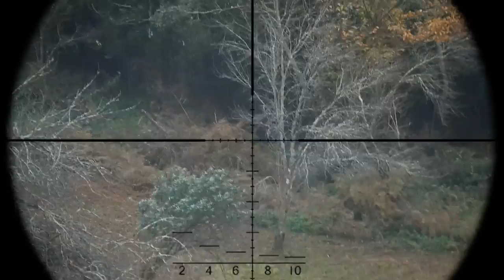Scope Cam 3